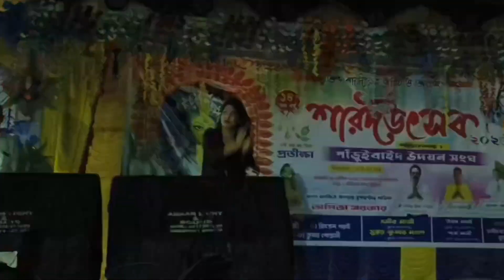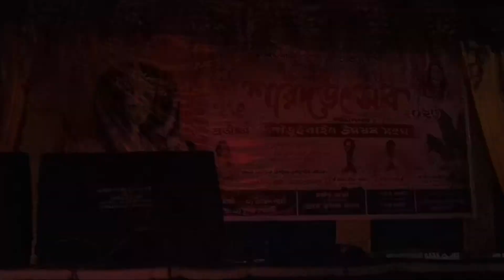Jaati Hoon Main Dance video|| dance cover by Disha patra|| Kumar sanu & Alka Yagnik